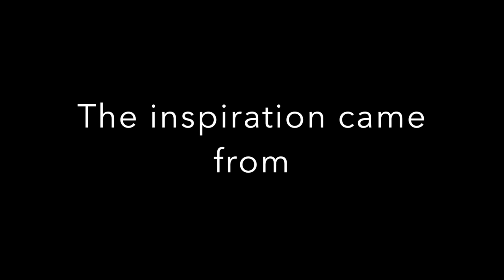Feb. 2016 StencilClub Reveal of Carol Wiebe's Circle Tower Stencils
Designer Carol Wiebe shares her creative muse for the Circle Tower Stencils, plus a poem about creating art inspired by Leonard Cohen.

Each month you are a member of StencilClub, you get the following:
one 9" x 12" EXCLUSIVE stencil.
one 6" x 6" EXCLUSIVE stencil.
one 4" x 4" EXCLUSIVE stencil.
An EXCLUSIVE video for MEMBERS ONLY provided by the designing artist. It's a class in itself!
A downloadable PDF with basic instructions to go along with the video for that month.
Entrance into a SECRET Facebook group for MEMBERS ONLY! A place to share, inspire and talk all about stencils!
Plus, as a MEMBER, you are eligible to purchase ANY past month for the membership price. Email with a list of which previous StencilClub sets of stencils you would like to purchase and John will provide you with a bill through PayPal.